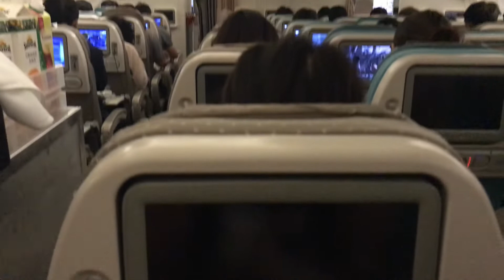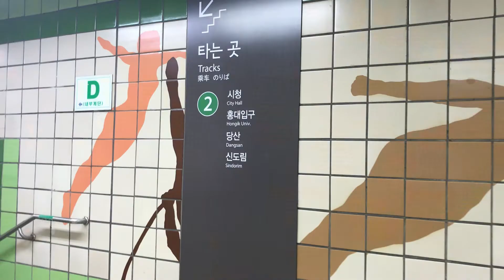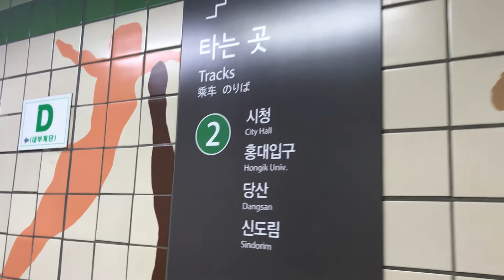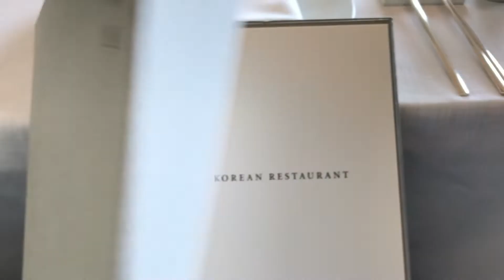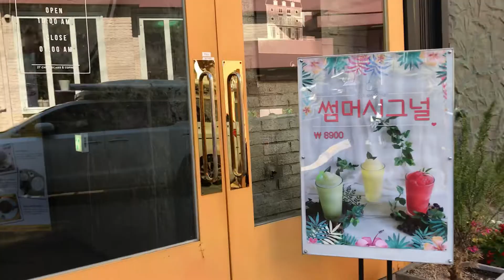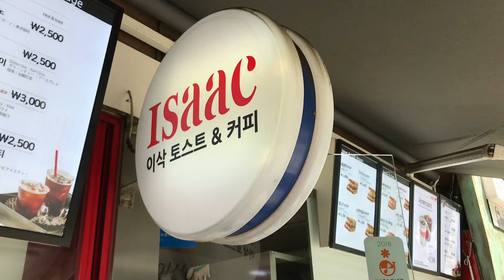Eat Korea Eat | Korea Travel Vlog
This one is for all the foodie out there.
Eat them all!! There are too much good stuff to eat in Seoul, Korea.
Here are some of the good stuff I have during my short period of stay there.
Enjoy, and eat up!